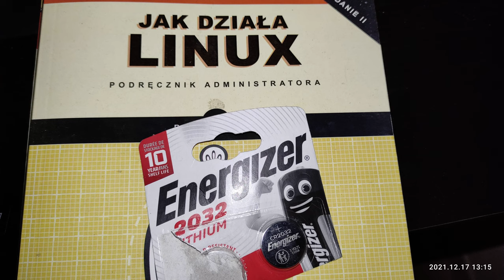Bateria BIOS i Jej wymiana i konserwacja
a także Awarie spowodowanie jej Rozładowaniem...